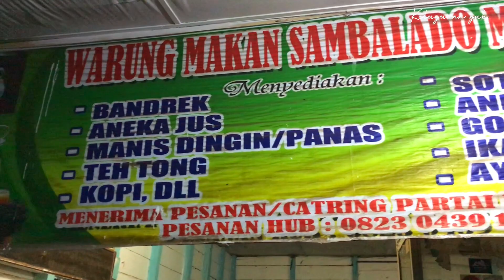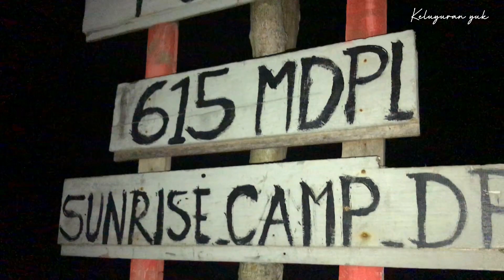PENDAKIAN KE DOLOK POTTAS 615 MDPL - SAMUDERA AWANNYA EMANG JUARA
Assalamu'alaikum..

Hi guys, jadi ini lanjutan dari vlog sebelumnya. Jadi setelah dari Tugu Aritonang kami melanjutkan perjalanan ke Dolok Pottas, sebuah bukit yang ada di Desa Sihombu, Kec. Tara bintang, Kabupaten Humbang Hasundutan, Sumatera Utara .
Dolok Pottas memang tidak terlalu tinggi, tetapi jalannya lumayan curam sih menurut Tari, nanjak terus, bonusnya cuma dikit. Tapi. samudera awannya juara guys..
sangat worth it untuk di datengin...

Saran Tari kalau kesini jangan pas weekend guy., karena rame banget...macem pas kami datang kemaren. ramenya minta ampun..